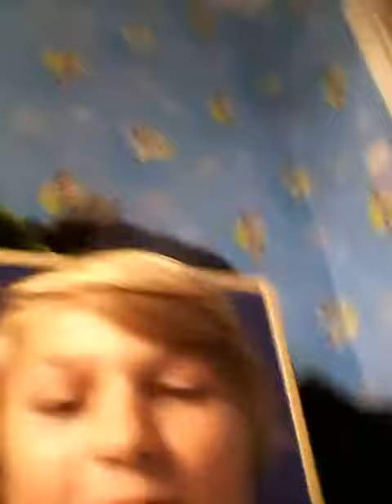My lion life size